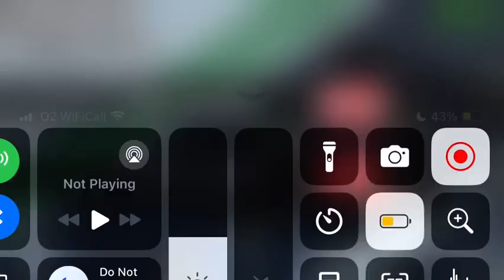Random vehicle change part 6